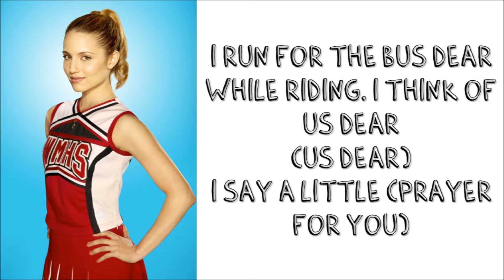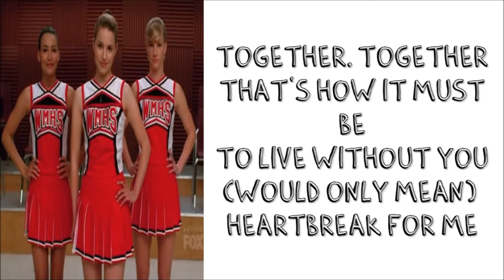Glee - Say i little Prayer (Lyrics)